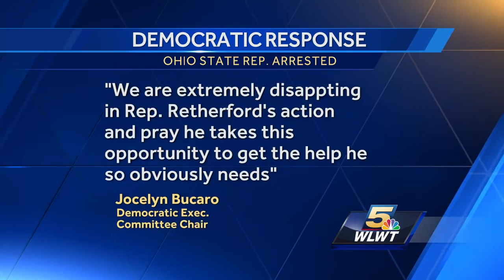POLICE: Hamilton state lawmaker drove drunkenly with loaded gun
Lawmaker facing misdemeanor and weapons charges